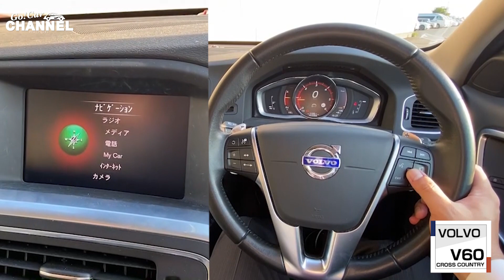満足点・不満点も！ユーザーが語る「ボルボディーゼル“Ｄ４”エンジン」の耐久性～ＰＡＲＴ２～ ボルボ Ｖ６０クロスカントリー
ＰＡＲＴ２では、ボルボのディーゼル、またＶ６０クロスカントリーの満足点、そして不満点も遠慮なく語りました。中古車で先代Ｖ６０シリーズお考えの方、参考になさってください。

「Ｄ４」エンジンを搭載したボルボの中古車はオートプラネット名古屋へ
現在の在庫はこちら↓